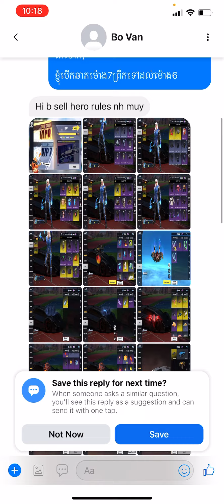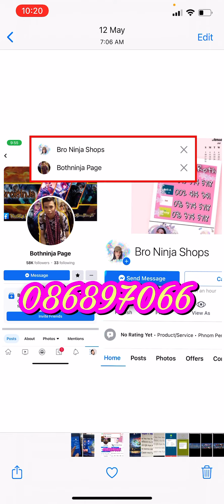Rule ❌លក់ហើយ 🔥 20$ /#1508. ios